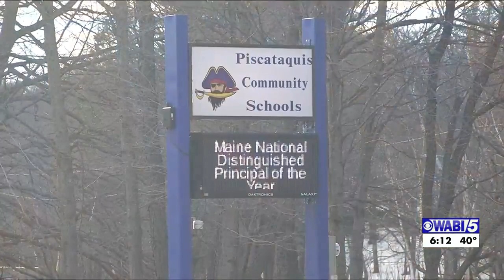Guilford principal awarded National Distinguished Principal of the Year for 2023